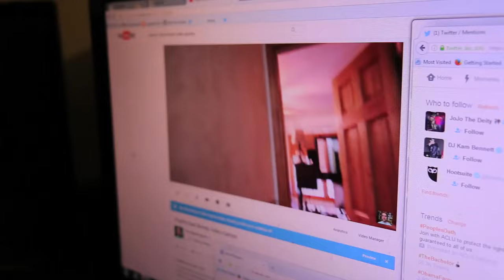PSYCHO DAD SHREDS VIDEO GAMES BTS!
Jesse finally reveals the hidden truth behind the viral sensation, "Psycho Dad Shreds Video Games". His family also opens a 100k Play Button commemorating the series.